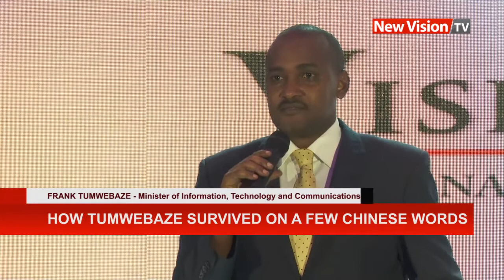How Tumwebaze survived on a few Chinese words